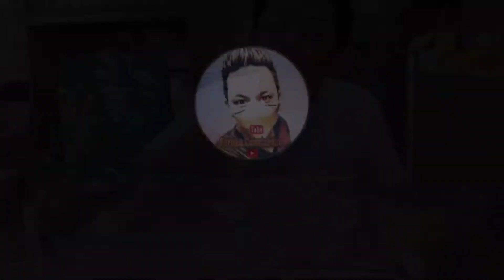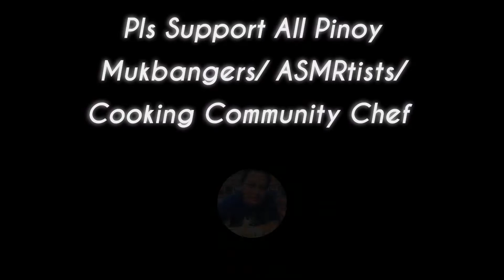NILAGANG PATA NG BABOY MUKBANG | ONLINE COLLABORATION WITH @Inyaki TV |MUKBANGPH| Fernan Constantino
Title: NILAGANG PATA NG BABOY MUKBANG | ONLINE COLLABORATION WITH @Inyaki TV |MUKBANGPH| Fernan Constantino

VLOG#24 | Fernan Constantino

For Today's Video SPECIAL MUKBANG Because we have an Online Collaboration with @Inyaki TV . Thank You so much for this opportunity to make this Special.  More Power and Godbless Us. SALUTE!

Pls Support to my COLLAB

Pls Support All Pinoy Mukbangers, ASMRtists, Cooking Community Chef & Youtubers... SALUTE!

FB PAGE: Fernan Constantino Channel